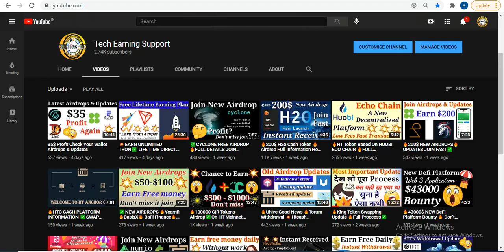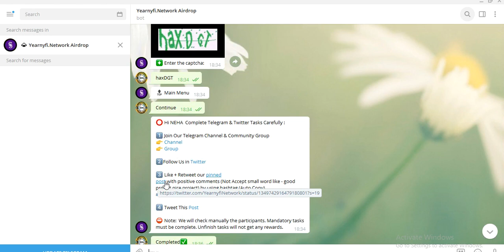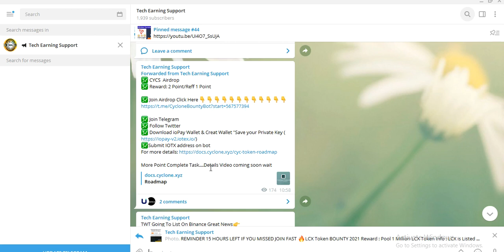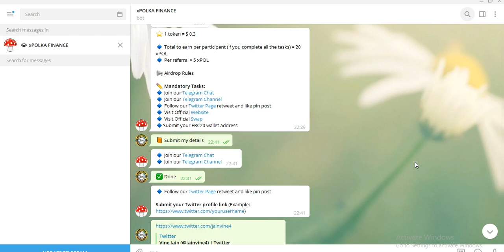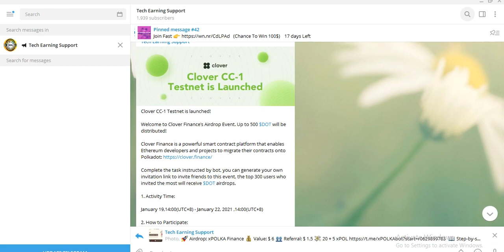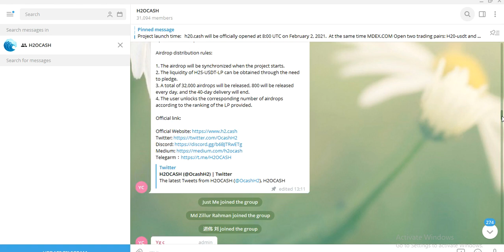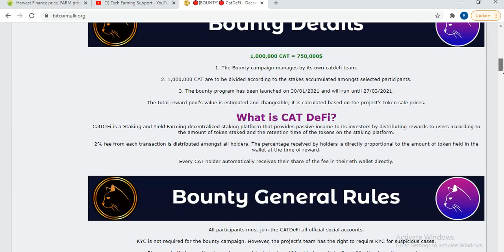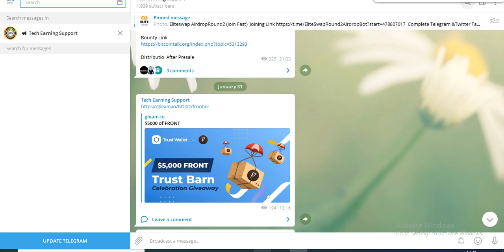100$ NEW AIRDROPs & UPDATES DISTRIBUTION SOON DON'T MISS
IMPORTANT AIRDROPS
✅EliteSwap Round2